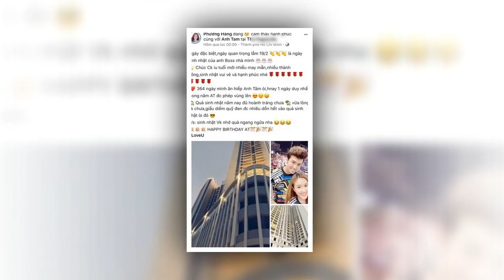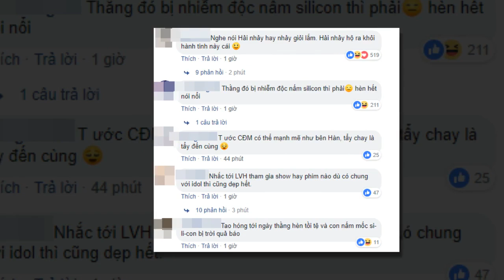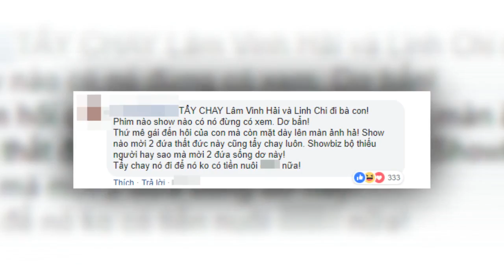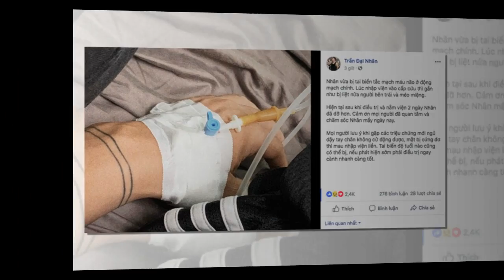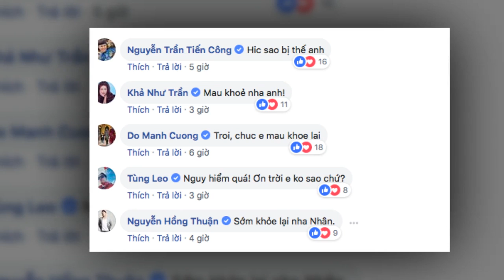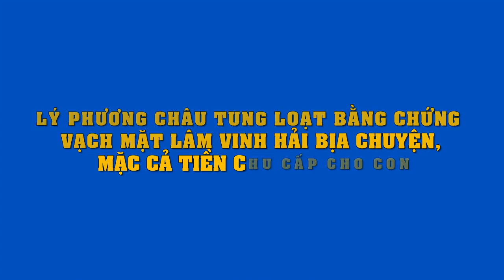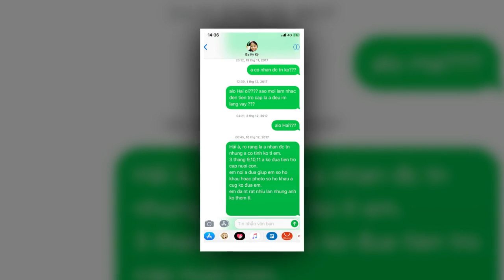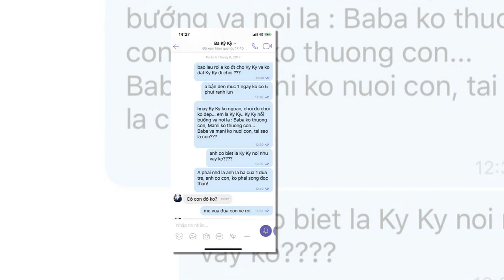Nổi tiếng hơn nhờ"Gạo nếp gạo tẻ",Phương Hằng tậu nhà tiền tỷ..đi du lịch sang chảnh như ăn cơm bữa